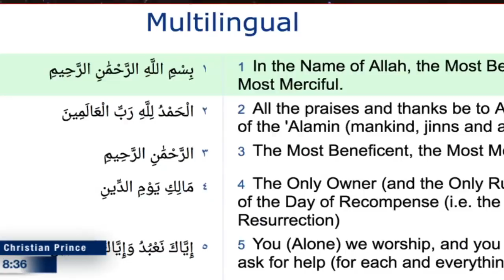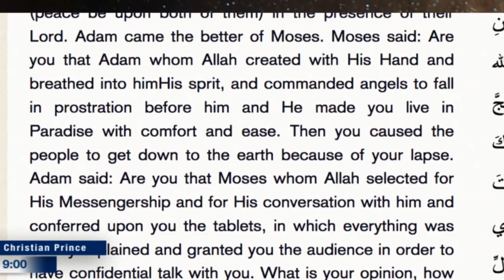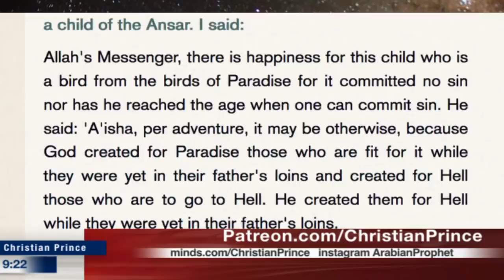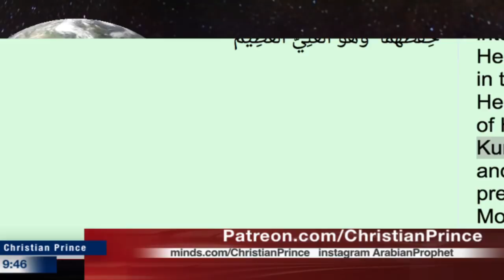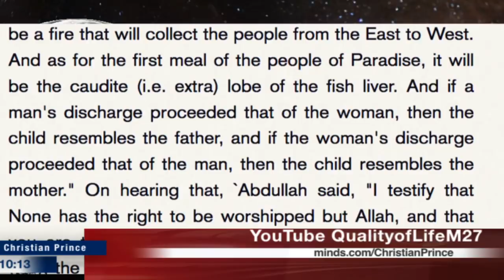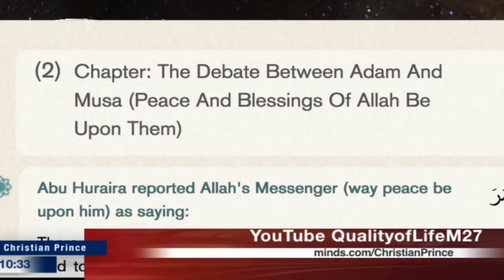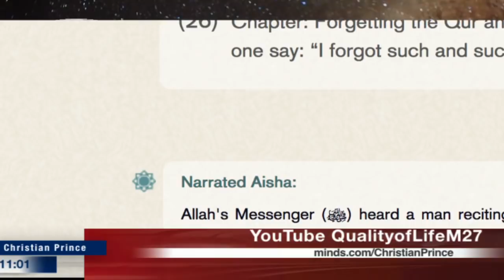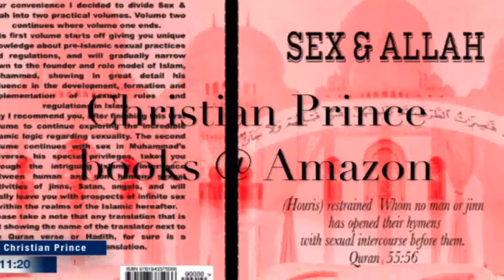The forgotten Quran? (Christian Prince)